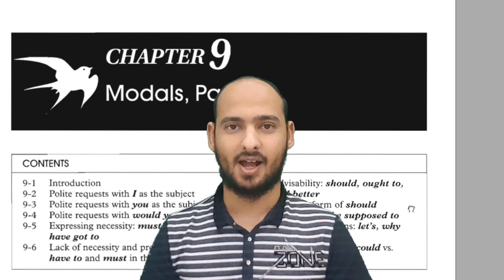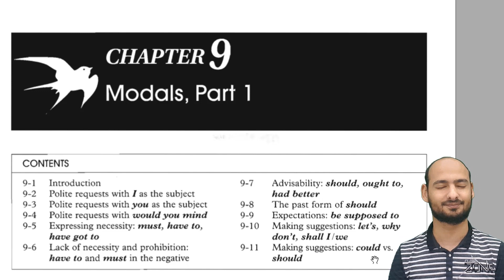CHAPTER 9: MODALS PART 1 - الفصل التاسع الأفعال الناقصة الجزء الأول